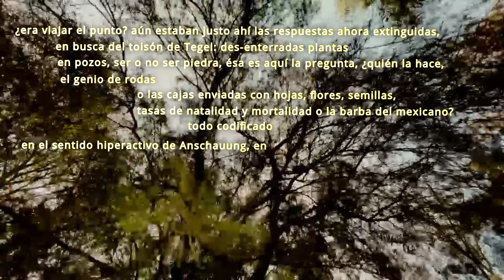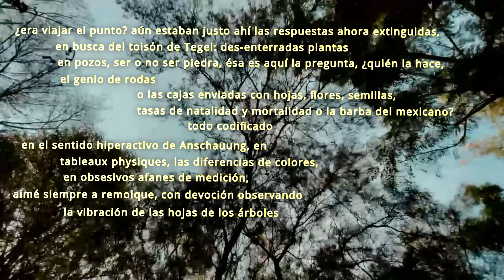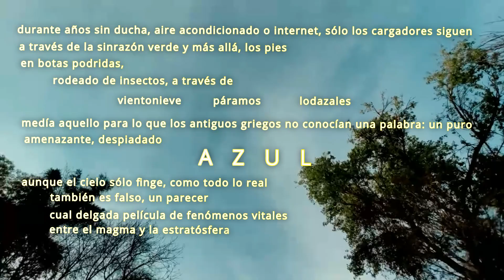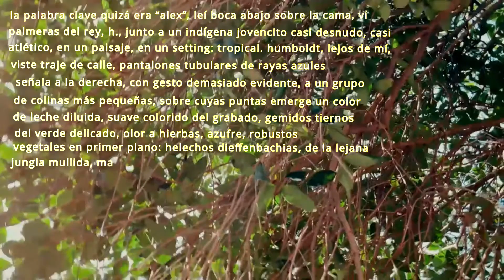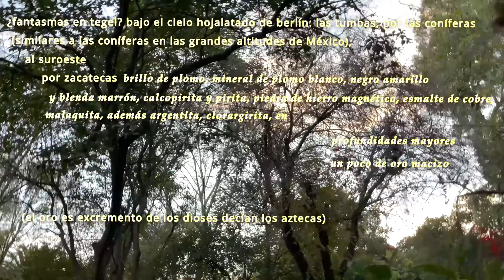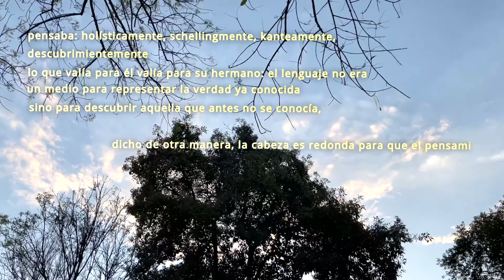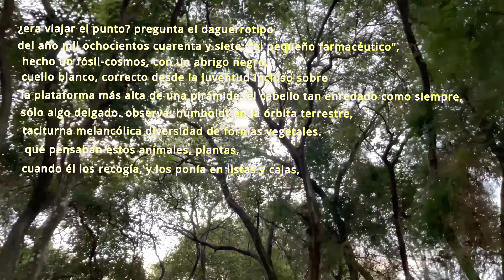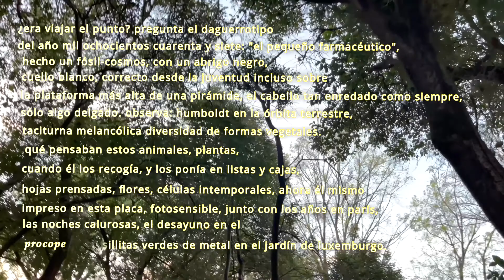Michael Speier präsentiert sein Gedicht "Humboldt geht aufs Ganze" zum Humboldt Forum Projekt.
Michael Speier
geboren 1950, aufgewachsen in Berlin, wo er bis heute im Bezirk Tiergarten-Moabit lebt. Während des Studiums veröffentlichte er erste Gedichte und Übersetzungen, war Mitglied der Neuen Gesellschaft für Literatur in Berlin, Mitherausgeber der Literaturzeitschrift PAIAN und gründete 1976 die Zeitschrift PARK. Nach Staatsexamen und Promotion (Dissertationsschrift über das ästhetische Verhältnis Stefan Georges zu Jean Paul) arbeitete er als Wissenschaftlicher Assistent an den Instituten Germanistik und Komparatistik der Freien Universität Berlin, danach an Projekten der Deutschen Forschungsgemeinschaft. Seit 1997 ist er Adjunct Professor am Department of German Studies der Universität Cincinnati (USA).
Übersetzung: Emma Julieta Barreiro
Kamera: Juan Raúl Barreiro
Schnitt: Enrique Silva
México-Berlin 2021